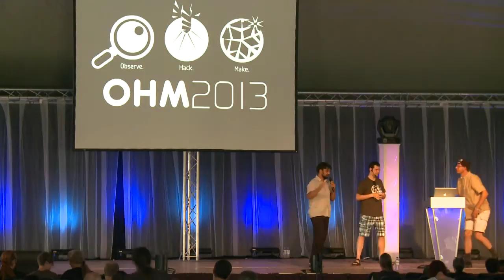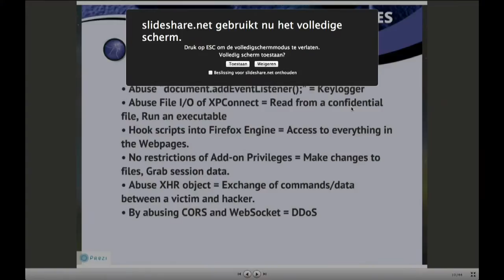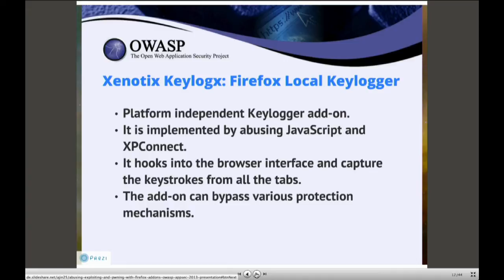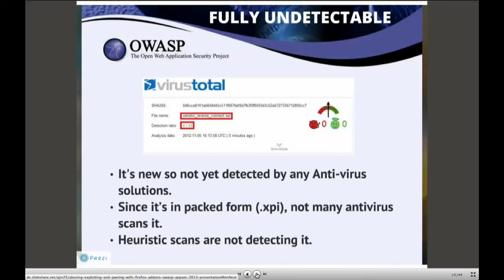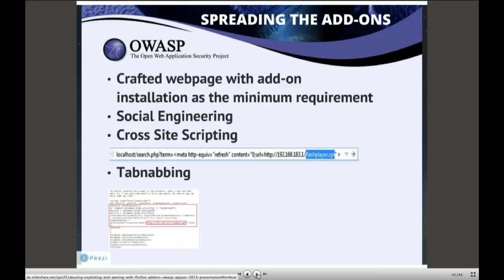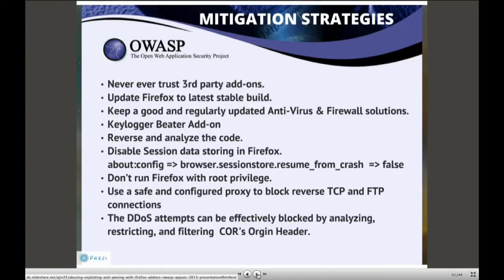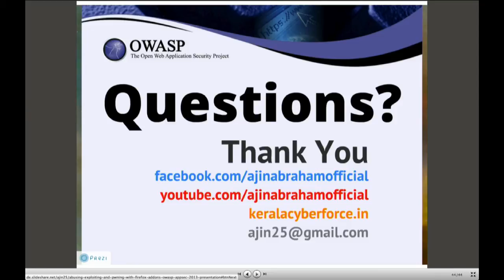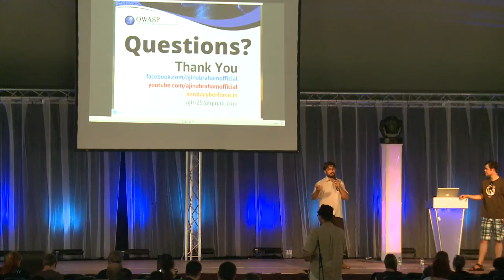OHM 2013: Abusing Exploiting and Pwning with Firefox Add-ons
Speaker: Ajin Abraham

The talk is about abusing and exploiting Firefox add-on Security model and explains how JavaScript functions, XPCOM and XPConnect interfaces, technologies like CORS and WebSocket, Session storing and full privilege execution can be abused by a hacker for malicious purposes. The widely popular browser add-ons can be targeted by hackers to implement new malicious attack vectors resulting in confidential data theft and full system compromise. This paper is supported by proof of concept add-ons which abuse and exploits the add-on coding in Firefox 18, the release which Mozilla boasts to have a more secure architecture against malicious plugins and add-ons. The proof of concept includes the implementation of a Local keylogger, a Remote keylogger, stealing Linux password files, spawning a Reverse Shell, stealing the authenticated Firefox session data, and Remote DDoS attack. All of these attack vectors are fully undetectable against anti-virus solutions and can bypass protection mechanisms.
I will be explaining the Firefox add-on structure, weakness of Firefox Security model, about how features like XPCOM, XPConnect, technologies like CORS, WebSocket, authenticated Session data saving feature etc. can be abused and exploited by a hacker resulting in data theft and full system compromise. I will also describe an attack scenario of spreading the malicious add-on by different methodologies effectively and will discuss about the mitigation strategies. Finally concludes with how it makes a real threat to security, a challenge for anti-virus vendors and addressing a serious security flaw in the security architecture to Mozilla foundation.